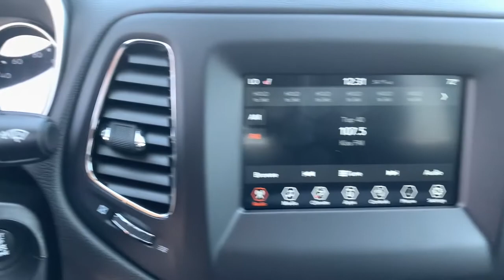2021 Jeep Compass Knoxville, Pella, Oskaloosa, Ottumwa, Pleasant Hill, IA 575699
Billet Silver Metallic Clearcoat New 2021 Jeep Compass available in Pella CDJR, Iowa at . Servicing the Knoxville, Oskaloosa, Ottumwa, Pleasant Hill, IA area.

Pella CDJR
604 E Oskaloosa St

**Pella Motors Trade Assistance: To qualify customer must trade a vehicle that is 2014 or newer with 80,000 miles or less. See Dealer for details.